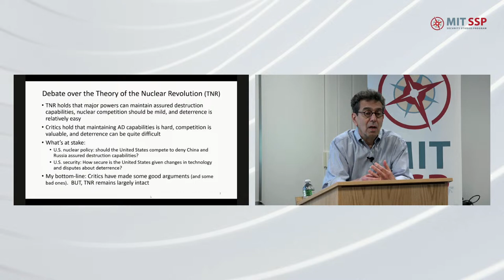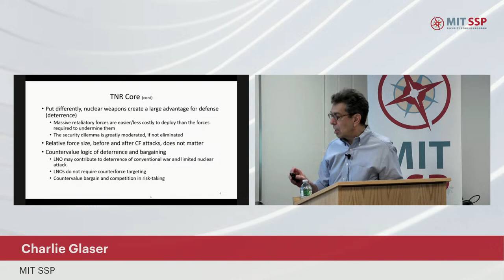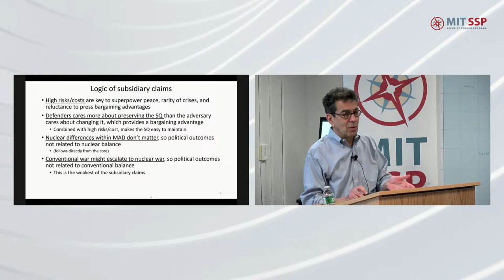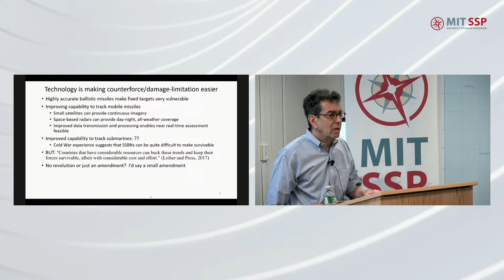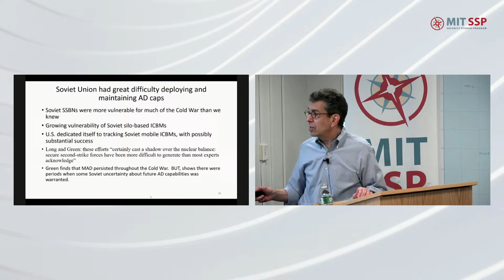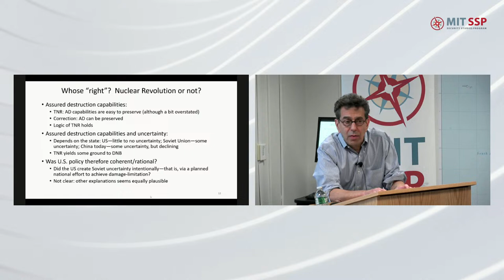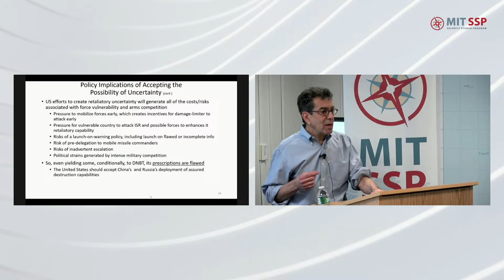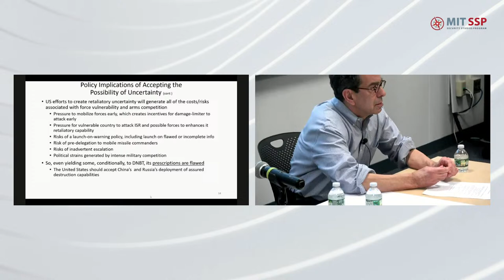Theory of the Nuclear Revolution - Charlie Glaser - MIT SSP